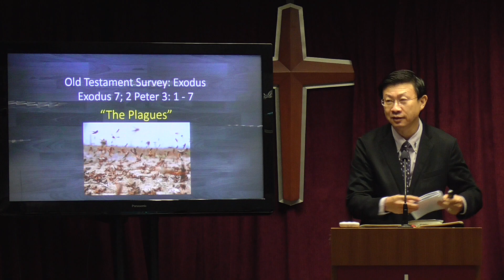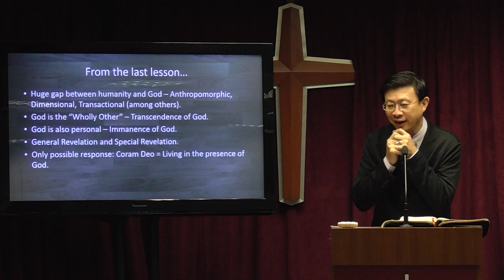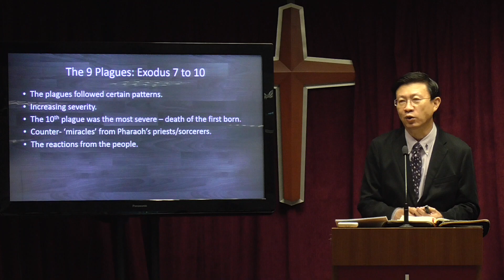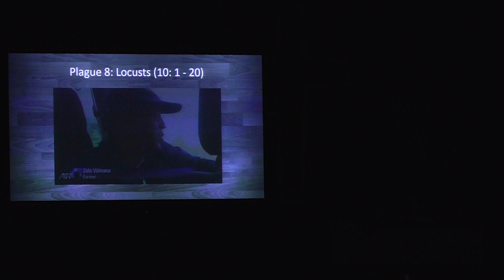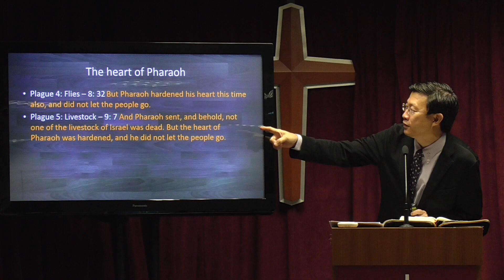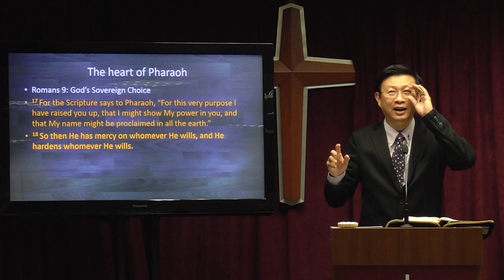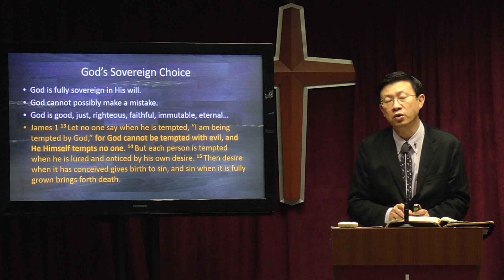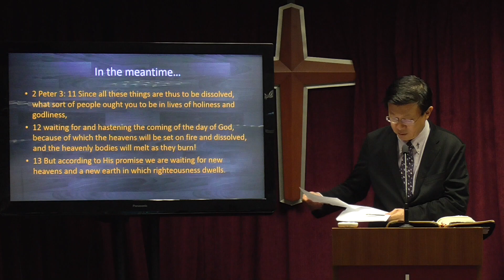27 Jan 2019, Exodus 7; 2 Peter 3: 1-7, "The Plagues" by Rev. Yong Teck Meng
Sermon preached 27 Jan 2019, Exodus 7; 2 Peter 3: 1-7, "The Plagues" by Rev. Yong Teck Meng